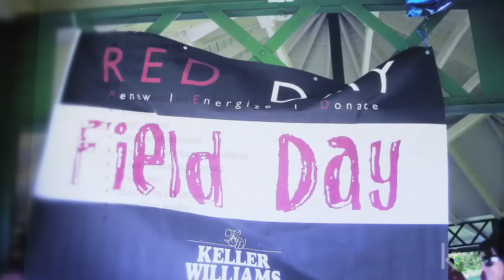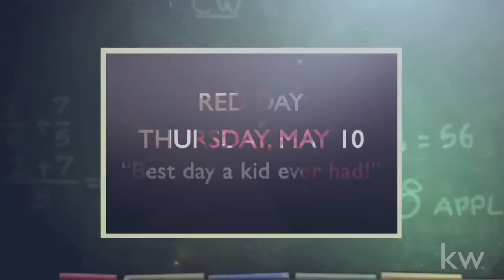One Vision, Many Hands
It took five Keller Williams market centers, 500 volunteers and $50,000 to orchestrate the most successful RED Day event in the Maryland and D.C. region. Schools were renewed and communities energized as associates donated their time and energy to create the best day a kid could ever have!